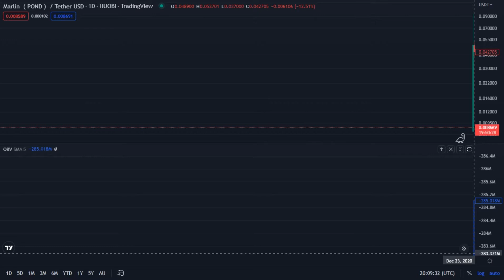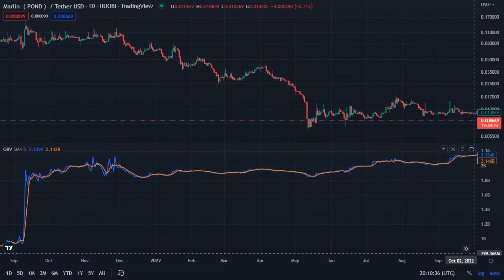POND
Marlin ( POND ) _ Tether USD _ Huobi  ( TradingView )